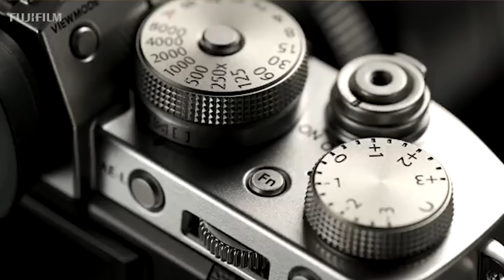Fuji XT3 بعتها جديدة قبل حتى ما أفتح الكرتون!!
تهورت واشتريت كاميرا  فوجي Xt3 ٬ . ومع انها كاميرا بمواصفات ممتازة قررت أن أبيعها حتى قبل أن أفتح الصندوق وأجربها بشكل عملي ..إليكم الأسباب والدروس من هذه التجربة

 إن أعجبك الفيديو شاركه ربعك وأصحابك ولا تنسى تطضغط زرلايك،  شغل🛎  التنبيهات عشان يوصلك كل فيديو فور النشر :)

عني باختصار : أسامة الزبيدي، مصور فوتوغرافي وصانع محتوى على اليوتيوب، فائز بالعديد من الجوائز المحلية والعالمية في التصوير، في هذه القناة اود مشاركتكم خبراتي وتجاربي في الحياة مع التركيز على جوانب التصوير، أسعد بالاجابة هلى أسئلتكم واستفساراتكم

الأدوات المستخدمة في التصوير:
كاميرا رئيسية : Sony A7R III
عدسة :Sony 24 F1.4 G master

Category